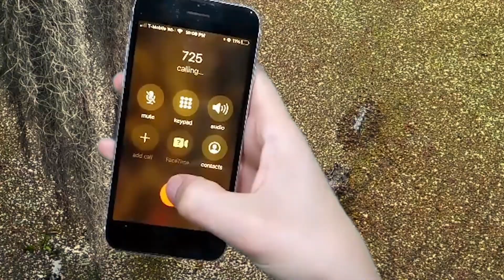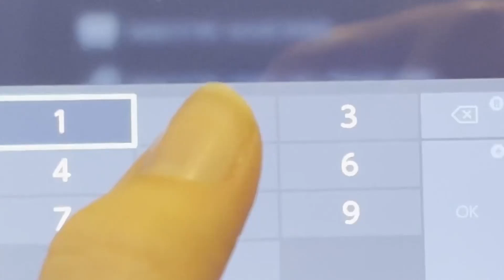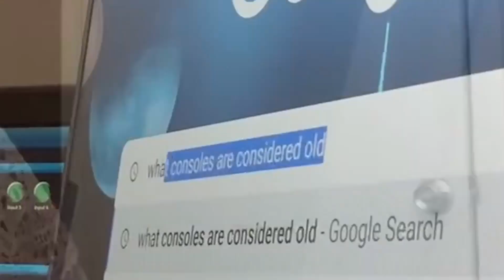Crisis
"Crisis," an advertisement of services provided by virtual members of the National Senior Classical League.